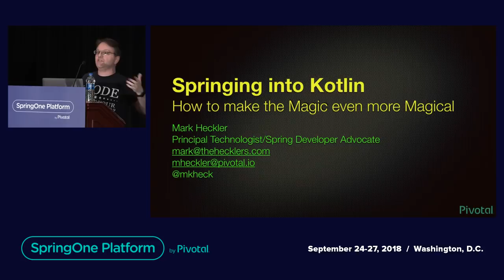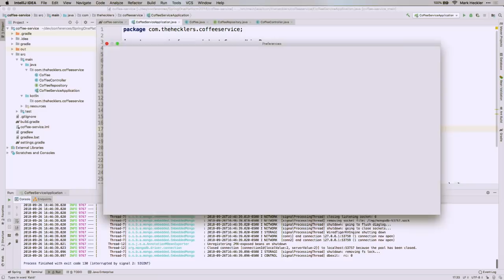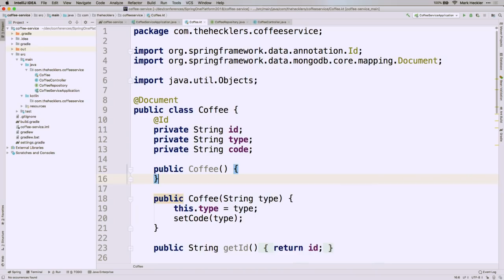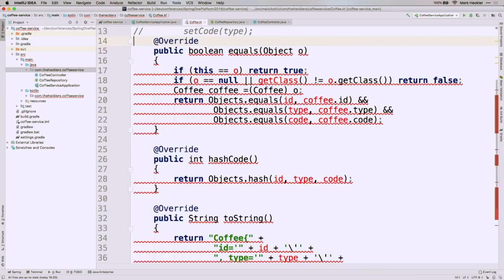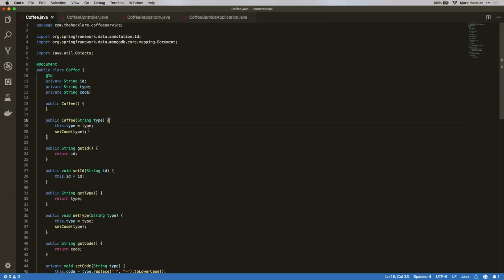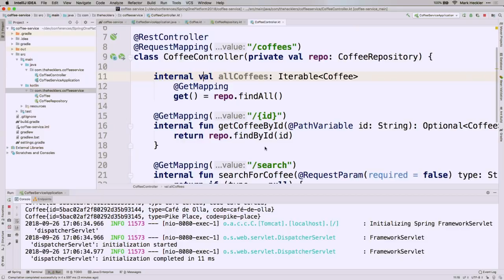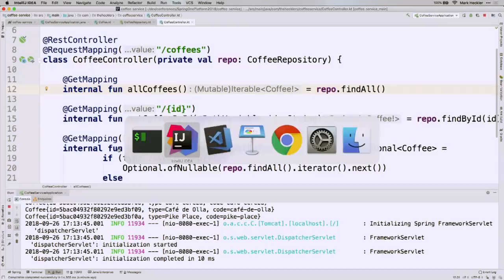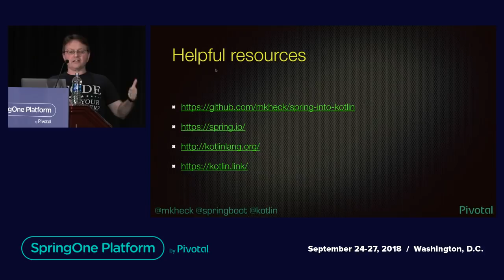Springing into Kotlin: How to Make the Magic Even More Magical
Developing applications with Spring Boot is already a pretty magical experience, but could it be better? Can the magic get any more powerful than it already is?

Since Spring Framework 5.0 became generally available in 2017, Kotlin has enjoyed full first class support as a language for developing Spring applications. As such, you can use Kotlin anywhere you would use Java: migrating to it gradually or all at once, running Spring apps in production with any mix of Java & Kotlin code - including in the same microservice! For Java developers, Kotlin feels like a natural addition to their spellbook. But as with any new endeavor, the first step is often the most difficult to take.

In this talk, we’ll look at how Kotlin can be used to reduce boilerplate, increase code quality, and elevate your code wizardry. The presenter will demonstrate how to begin incorporating Kotlin into your existing Spring applications and, once you start your journey, where it can lead. Come to this session to level up on Spring+Kotlin! (Robes optional).

Speaker:
Mark Heckler
Spring Developer Advocate, Pivotal